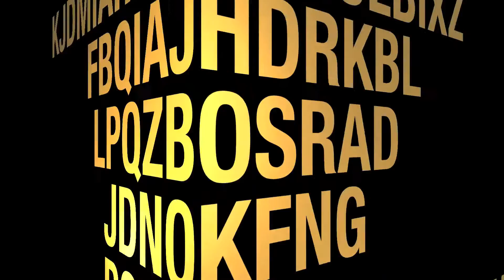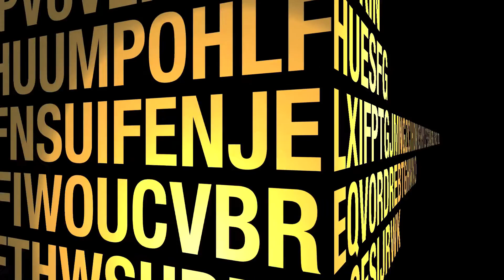In The Mind Of.... Sean Sentry (ICO) Interview